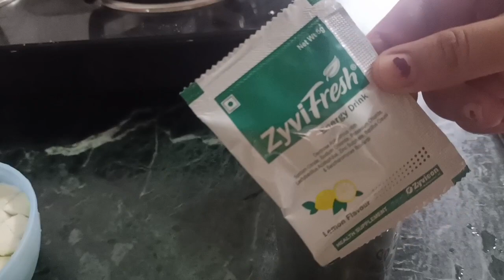Sick Day Vlog| What We Eat in a Day? | Starting the Same Old Routine| Full Day Routine with Two Kids